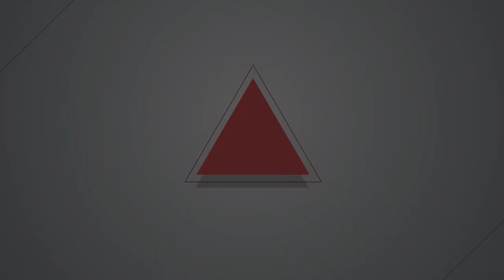【燦爛時光會客室】第455集｜如何看待小黨挫敗？時力立委敗選後何去何從？｜專訪 邱顯智 ｜20240204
2024年總統及立委大選後呈現新局勢，國會形成藍綠白三黨相互競爭局面，小黨卻在不分區、區域立委中全軍覆沒，可謂是小黨的全面挫敗。「落選者」不代表是失敗者，也許只是他們重要的主張跟意見未被主流社會接受或看見，也許在現有選制底下面臨很多限制和夾殺。《燦爛時光會客室》在選後企劃「2024落選者系列專訪」，邀請四組小黨或獨立參選人分享參選的心路歷程、政治主張，以及既有選舉制度對小黨的限制以及他們的突圍之道。

從人權律師到立法委員，從做社運到進國會，參與時代力量創黨的邱顯智今年沒選上立委。他從體制外進到體制內，進行大大小小的制度改革，如今即將卸任，接下來他與時代力量會有什麼規劃？

2014年「太陽花學運」後創黨的時代力量，2016年立委選舉當選5席，快速獲得政治上的成功。往後黨內逐漸出現政治路線分歧，到今年區域立委選舉無人當選，政黨票不到3%，全軍覆沒。

面對敗選，本集《燦爛時光會客室》節目卻在邱顯智身上感受到滿滿的「敗不餒」，他將與大家暢談選戰中看到大黨的砸錢選法與綿密在地組織，是多麼讓小黨望塵莫及，以及社運出身的小黨如何將理想性、進步性融合進針對老百姓的日常政見裡，還有自己當立委時，在國會中為了推動重要法案所要面對的各種掙扎與困難。

製作人、主持人：管中祥
企劃製作：管中祥
影片後製：楊鵑如
製圖宣傳：吳容璟
Podcast 製作：王翔宥
👉訂閱燦爛時光會客室 podcast，線上隨時聽
👉燦爛時光會客室IG開張啦！